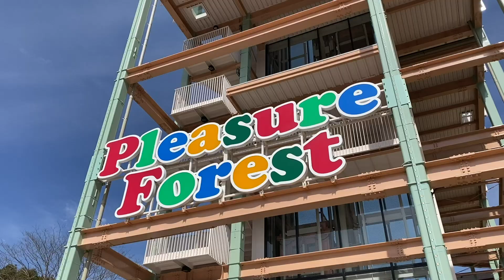Where to Take Your Christmas Date in Japan | JAPAN PODCAST #85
Japan transforms into a magical festive paradise during the winter and nowhere is it more evident than during the Christmas season. Discover the awe-inspiring decorations adorning across the country as the Japanese take their Christmas decorations to another level, with magnificent illuminations bedecking parks, shopping districts, and landmarks. Don't miss out on the opportunity as we guide you to create cherished memories and experience the true magic of Christmas in Japan.

⭐ CHAPTERS:
00:00 Where To Take Your Christmas Date?

Cat with Beard from Japan is the best podcast to explore the colorfulness of everything that is Japan!
This program is hosted by Tokyo-based cross-dressing wrestler, singer and YouTuber "Ladybeard" from Australia with "Cathy Cat", a TV personality and YouTuber from Germany!!!